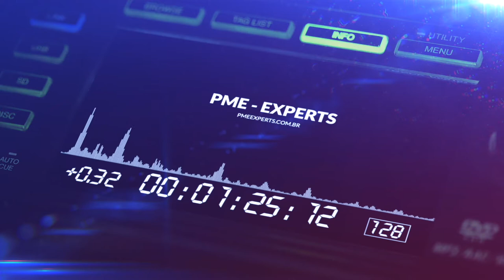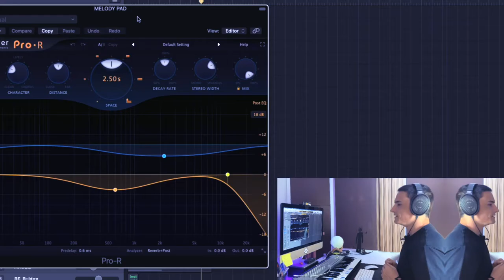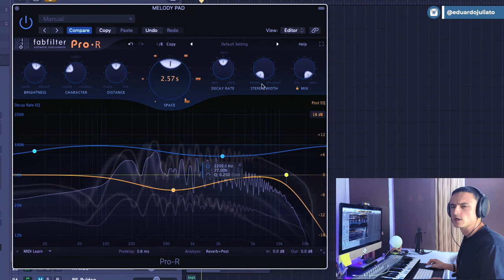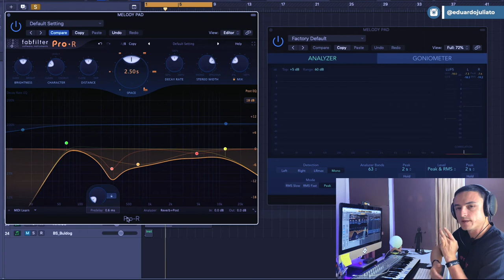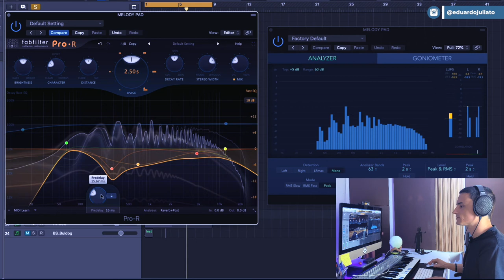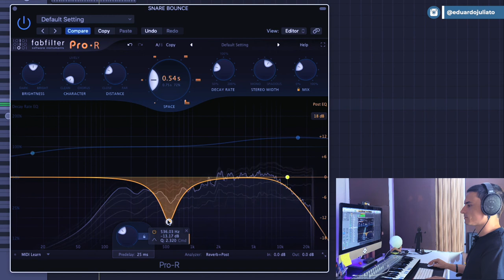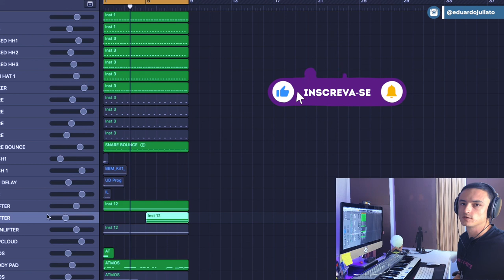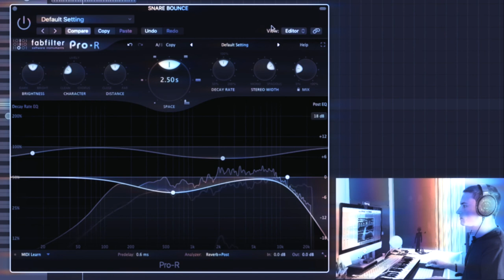Dichavando o Fabfilter Pro-R (O Melhor Reverb da Atualidade?)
Fab-Filter Pro-R é um dos melhores reverbs que eu já utilizei.  Ele faz um páreo duro com o Valhalla e possui recursos muito interessantes como as curvas de equalização pós-reverb. É um reverb bastante transparente e, portanto, com ele, você corre um risco menor de embolar a sua mix toda.
Com uma interface simples de usar e de entender, esse reverb veio pra ficar na minha pasta de plugins!